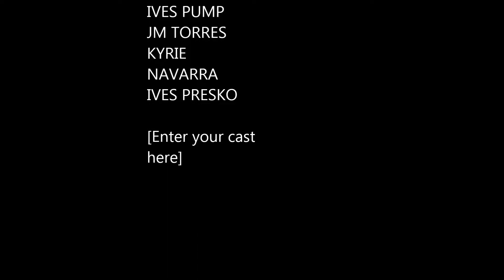FUCK YOU WITH FEELINGS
MGA FUCKBOI NG BIGLANG POGI